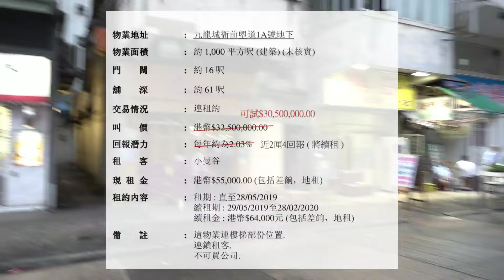(最新消息是鄧成波買入，2900萬)《獨家消息》第1343(堅)成交: 九龍城衙前塱道1號A地舖，租客小曼谷燒烤，成交約2980萬，建築面積1000呎，闊約16呎，深約61呎，租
(最新消息是鄧成波買入，2900萬)錄影日期: 2019年6月4日(星期二) 6:21pm
《獨家消息》第1343(堅)成交: 九龍城衙前塱道1號A地舖，租客小曼谷燒烤，成交約2980萬，建築面積1000呎，闊約16呎，深約61呎，租金55000, 簽約日期約2019年6月3日
- 九龍城博重建， 條街比較靜

或
(2) 永隆銀行戶口

付款後，請留你的地址給我們，我們會馬上郵寄給你。或你可到我們盛滙辦公室領取。 中環皇后大道中16-18號新世界大廈一期1502至3室。電話 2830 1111。我會親筆簽名給你。多謝!